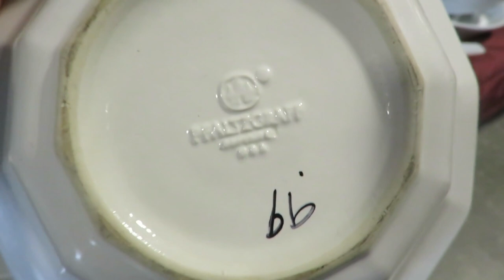Mini Thrift with me & MASSIVE haul | Pfaltzgraff score, Spring Decor & a bag for $1!!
Today I am sharing a short thrift with me along with a pretty massive Spring like haul.  I found some great deals on dishes (Pfaltzgraff) and was able to fill a bag of clothes for $1!

AMAZON FAVORITES:
Burts Bees eyeliner

200 East Park Ave.